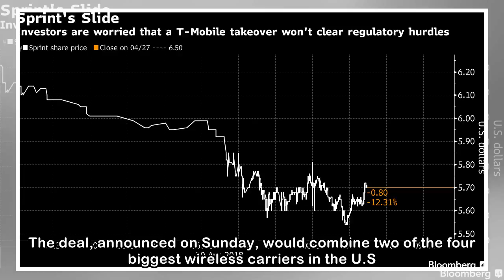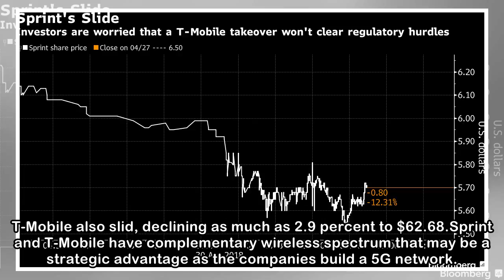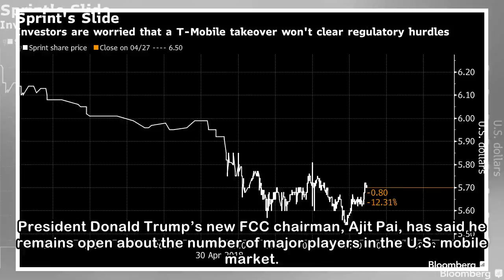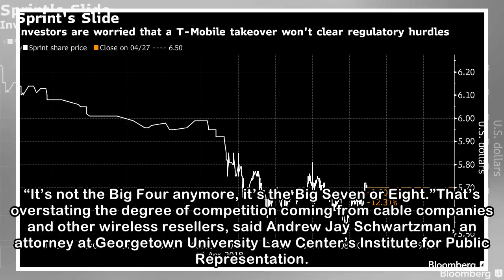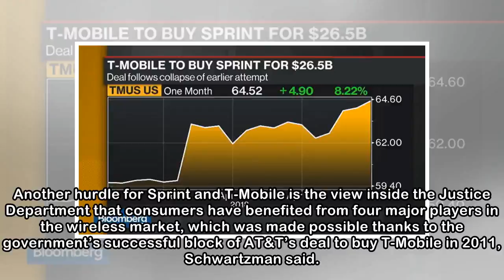Sprint Plunges on Concern That T-Mobile Deal Will Get Shot Down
Sprint Corp. plummeted 14 percent on concern that a proposed $26.5 billion takeover by T-Mobile US Inc. will get rejected by antitrust enforcers. The deal, announced on Sunday, would combine two of th...